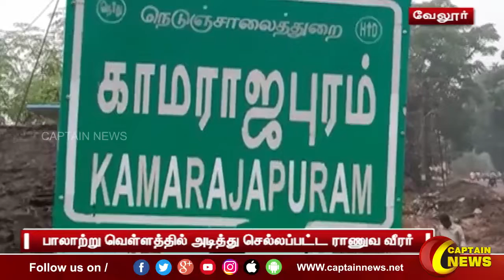21.11.21 || காலை 11 மணி || விரைவு செய்திகள் || அரசியல் || பொழுதுபோக்கு || Express News